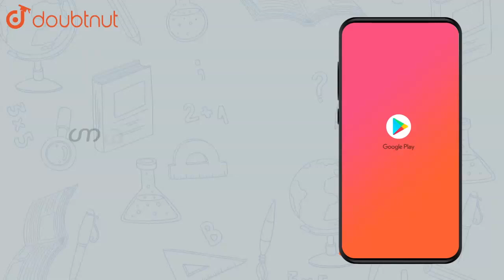Show that the function `f : R_** rarr R_**` defined by `f (x) = 1/x` | Class 12 Maths| Doubtnut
Show that the function `f : R_** rarr R_**` defined by `f (x) = 1/x` is one-one and onto,where `R_**` is the set of all non-zero real numbers. Is the result true, if the domain `R_**` is replaced by N with co-domain being same as `R_**` ?

Online Class में Admission लेने के लिए यहाँ click करें :
👉 Class 12 | CBSE Boards | English Medium :

👉 Have Any Query? Ask Us.